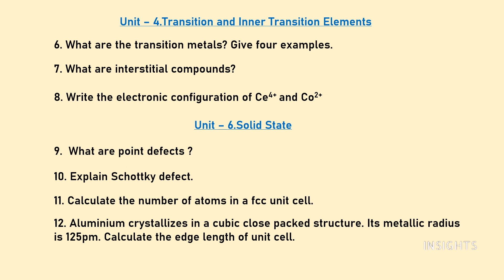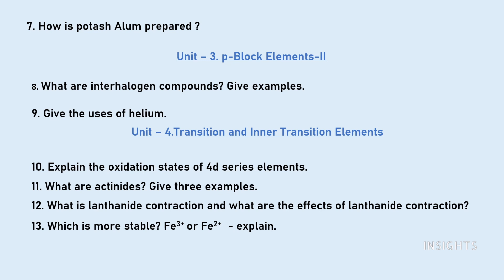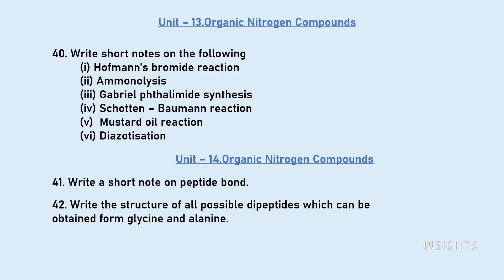12TH CHEMISTRY - IMPORTANT QUESTIONS - TAMILNADU STATE BOARD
Dear students, through this video I will be sharing pro tips for studying smart and not hard.These tips will help you to read faster, easily  and remember the content .Score more marks in Chemistry by following these techniques .

5/85, III Main Road, Otteri Extension, Vandalur, Chennai- 600 048

INSIGHTS
Chemistry,important questions,class 12,tamilnadu stateboard,

Important 3 Marks :
Unit 1:
Explain the following terms with suitable example :
(i) GANGUE               (ii) SLAG